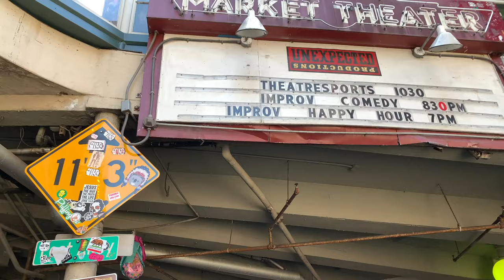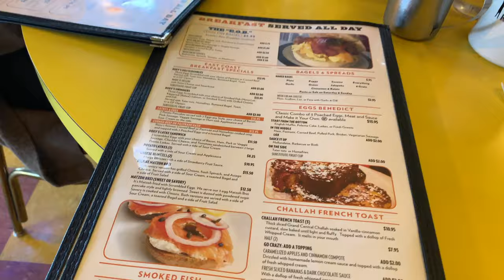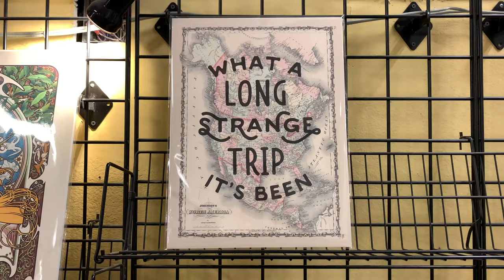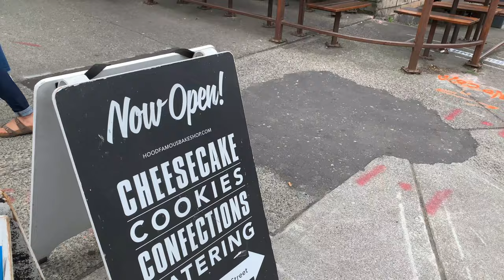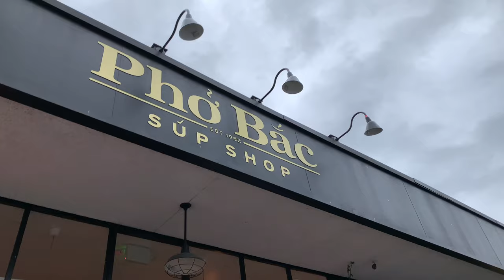Washington, Part 1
Our travels to Washington state back in August 2019